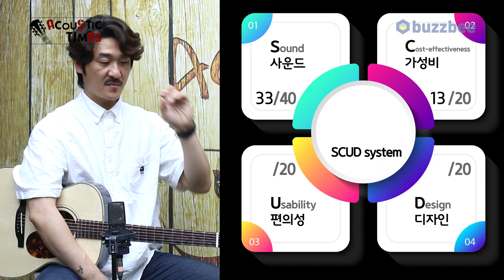[cousticTimes 1273회] Boucher 어쿠스틱기타 BG-51 [SN.IN-1080-OMHB]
4:11 스펙(Spec)
5:08 사운드 테스트(Sound test)
11:28 시연
13:34 한줄평
14:44 SCUD 점수